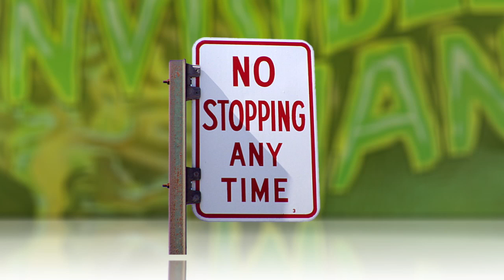Time Cloaking Device Renders Moments Invisible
Harry Potter has nothing on the scientists at Cornell University when it comes to cloaks of invisibility. A team of researchers has been able to interrupt the continuous flow of light, tinkering with the speed of beams that would make it appear to cameras and other sensing devices as if an event isn't happening. By splitting a beam of light into two different speed beams, they create the effect of invisibility by the light too fast or too slow to be seen. Sounds as inexplicable as magic right? Think of it like a scene in a movie that's there, you just don't see it - a hole in time where something takes place but can't be perceived by the viewer. Granted, scientists have a way to go before matching the power of Harry's cloak; the Cornell wizards were only able to hide an event for 40 trillionths of a second.